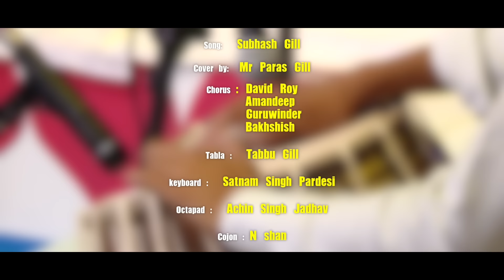Daro Mat Chup Chap Khade Raho | Janab Paras Gill | Masihi Qawali | Atmadarshan Tv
Original Song : Ps Subhash Gill
Cover by : Mr Paras Gill
Tabla  : Tabbu Gill
keyboard : Satnam Singh Pardesi
Octapad : Achin Singh Jadhav
cajon : N shan

Produced by Atmadarshan Studio Prerana Communications, Indore

Direction: Nitin Jamra
Chief Coordinator: Abhishek Netram
Camera: Jibin James, Sachin Tripathi, Jobin Kariyatumapra , Anil
                 Thomas
Online Editing: Febin Wayanadan
Editing: Jibin James,  Rohit Porpanth
Sound Mixing: Nitin Jamra
Graphics: Siddharth Jagtap
Art: Anil Thomas
Lights: Binu Chakkittapara
Online Executive: Kulwant xaxa
Copyright: Prerana Communications, Indore

Category
Nonprofits & Activism